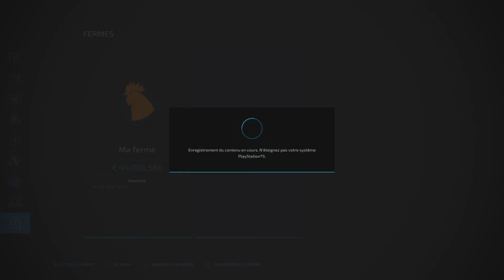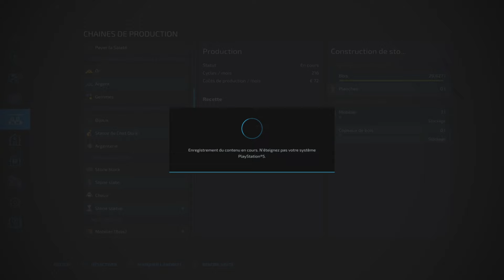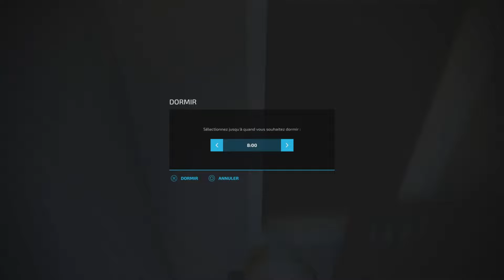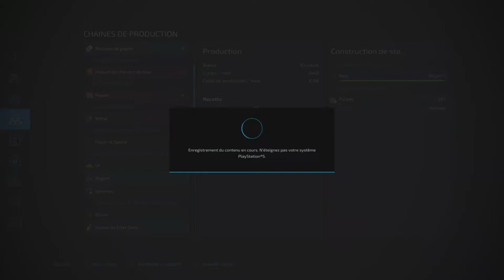Farming Simulator 22 - 2 Nouveau Champs + Logistique Des Usines. Time-lapse !!!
Moi c'est PLAY OFF DEAD, bienvenue sur ma chaîne ! Je suis passionné des jeux Farming Simulator et aussi de l'agriculture en général. N'hésitez pas à me contacter pour des suggestions ou même de collaboration et même pour des questions 😃 (je répond à tout le monde) Merci À Tous.

Lien de mon PayPal Si Vous Voulez Soutenir Pour La Chaîne.

N'hésitez à vous abonnées, à lâchez un like pour me soutenir, et à commenter et à partager à vos amis.

Soutenir Les Amies :

- Chaîne YouTube De Chris Et Emy Gaming

- Discord De Chris Et Emy Gaming

- Tik Tok De Chris Et Emy Gaming

- Chaîne Twitch De Chris Et Emy Gaming

- Chaîne Twitch De Greg

- Chaîne Youtube De Matt (Gregane)

- Chaîne Youtube De Mickiway

- Chaîne Youtube De Alain

- Chaîne Youtube De Aimeric Gaming

- Chaîne Youtube De Mad Max